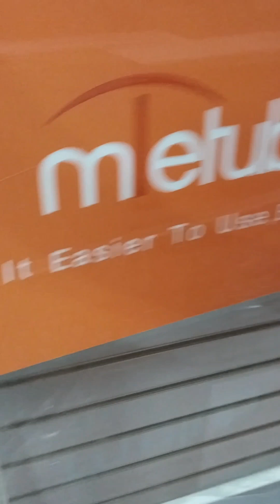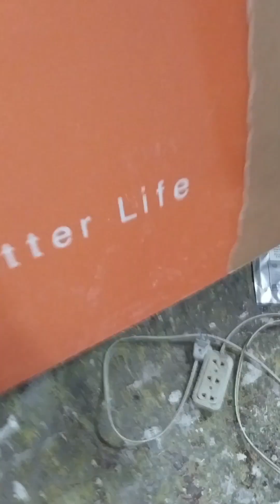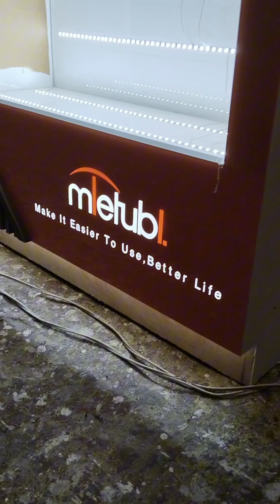ready for delivery cellphone display rack MLETUBL SM MANILA.